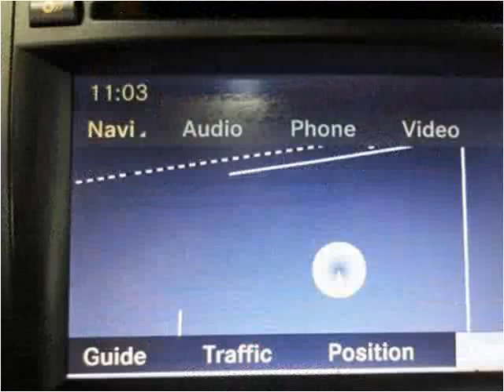2009 Mercedes-Benz M-Class Used Cars Little Ferry NJ